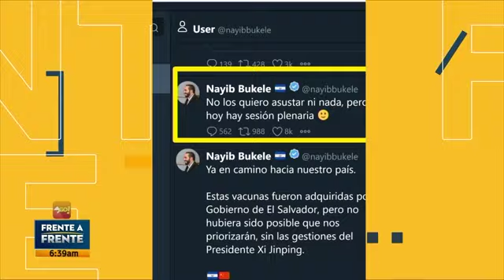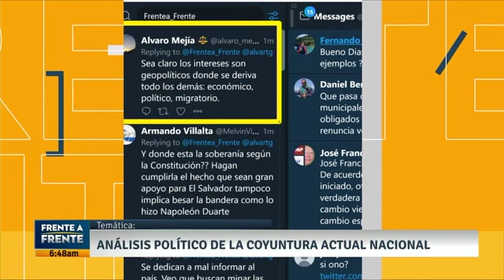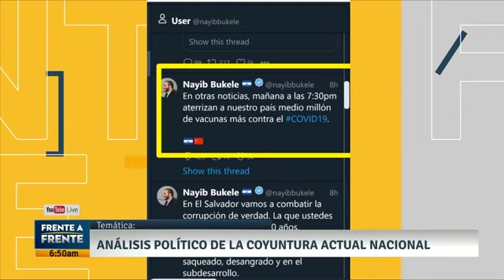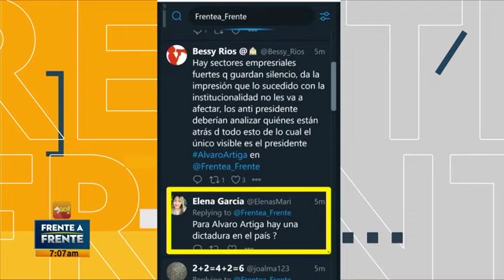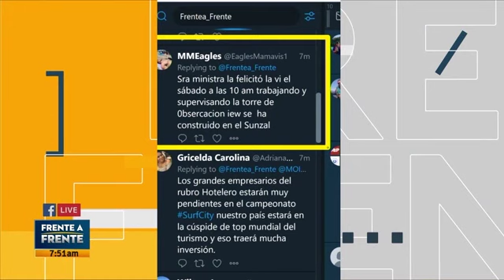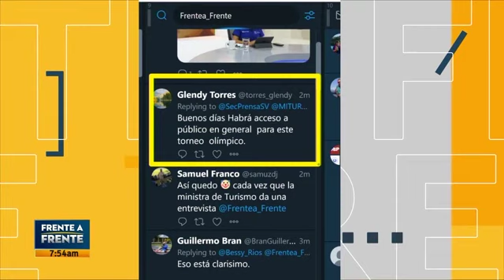FRENTE A FRENTE 180521